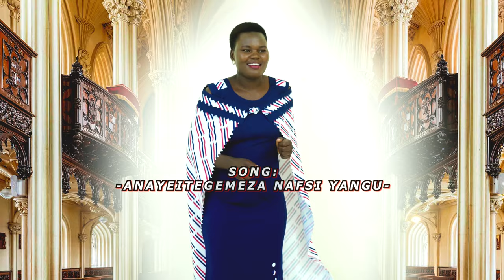ANAYEITEGEMEZA NAFSI YANGU BY ODDAH ODINDO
Audio and Video by Khakstudio Production